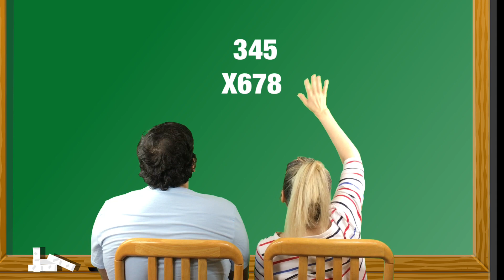The Parable of the Vineyard Workers/ Matthew 20:1-16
In today’s lesson, we’ll talk about being treated unfairly. That’s something none of us like, right? Have you ever been treated unfairly? Maybe your brother got ice cream and you didn’t, or maybe your classmates got extra recess, but you had to stay inside to finish your work.  Well, in today’s lesson we’ll hear about another parable of Jesus, one in which some men felt they weren’t treated very fairly. Join us, as we hear about the parable of the vineyard workers!

 Bible verses:
Ephesians 2:8–9, Matthew 20:1–16, Romans 9:15–16

Music licensed from Splice